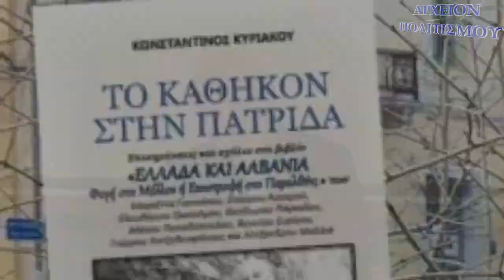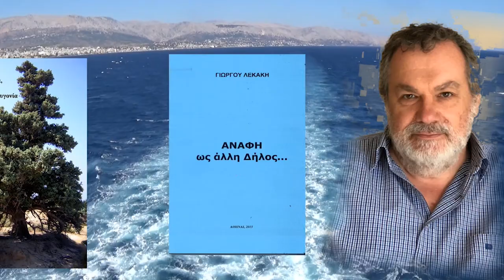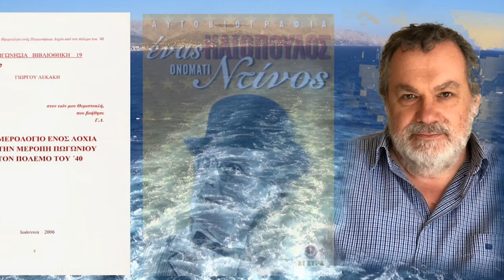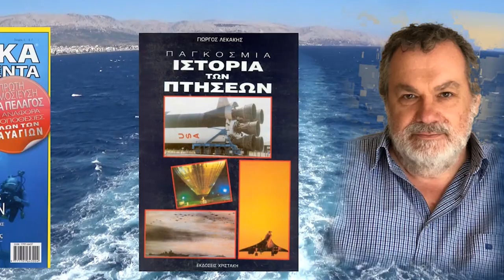ΒΟΡΕΙΟΣ ΗΠΕΙΡΟΣ, ΓΗ ΕΛΛΗΝΙΚΗ - ΚΩΣΤΑΣ ΚΥΡΙΑΚΟΥ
Το
ΑΡΧΕΙΟΝ ΠΟΛΙΤΙΣΜΟΥ
παρουσιάζει
την ομιλία του
συγγραφέα και αγωνιστή
ΚΩΣΤΑ ΚΥΡΙΑΚΟΥ,
που δόθηκε στον
ΙΝ Αναλήψεως Ραφήνας,
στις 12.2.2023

ΗΧΟΣ-ΜΟΝΤΑΖ:
Παναγ. Μπανταλάκης

ΜΟΥΣΙΚΗ:
Χρήστος Ζέρβας

ΦΩΤΙΣΜΟΙ:
M. Tsik.

ΦΩΤΟΓΡΑΦΙΕΣ-ΑΡΧΕΙΟ:
Γ. Λεκάκης

ΓΡΑΜΜΑΤΕΙΑ:
Ό. Παπασταύρου

c+p
ΑΡΧΕΙΟΝ ΠΟΛΙΤΙΣΜΟΥ
2023